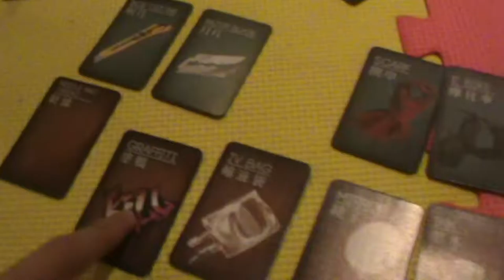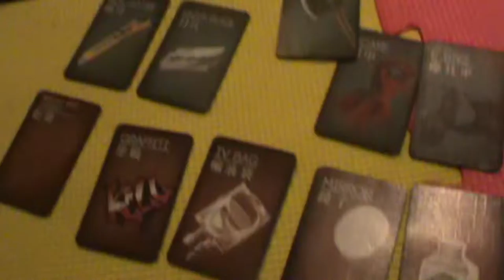Deceptive Super Market (W 2016)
A game day with a bunch of derps